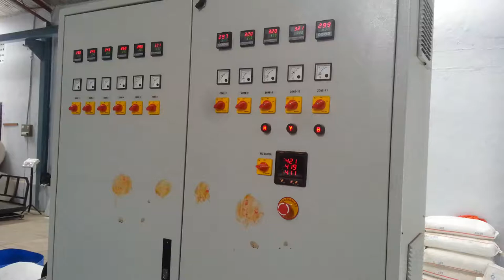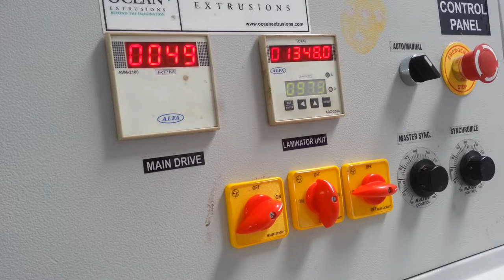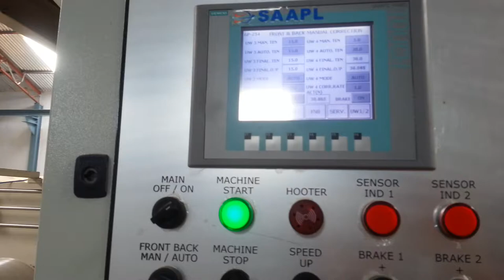extrusion coating lamination machine for bopp coating with woven sack rice bag india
Extrusion Coating Lamination Machine :

Extrusion coating lamination machine, plant, line woven sack, bopp, India

Woven Sacks, Tarpaulins, Jumbo Bags, BOPP Film, Paper, Aluminum Foil, Polyester Film, Cotton Fabric extrusion coating lamination machine line plant for bopp lamination coating machine for paper For Coating thin layer of polyolefin's (Mainly LDPE / PP) on substrates like Woven Sacks, Tarpaulins, Jumbo Bags, BOPP Film, Paper, Aluminum Foil, Polyester Film, Cotton Fabrics, Jute, Non Woven Fabrics, etc. Up to 5200 mm Web width applications. Tandem Lamination Plant for coating Circular Woven Fabrics, for producing multi layer laminates up to 5 layers along with the various substrates like Paper, Aluminum Foil, Polyester film etc. Lamination line material adds superior protection for products when they are packed. Extrusion coating lamination plant is a suitable solution to produce very slim lining layers made of PP, LDPE. This lining material will them be added to packaging components like woven sacks, giant size bags, aluminum foil, cotton and jute fabric bags, etc. Ocean Extrusions is a leading extrusion coating lamination plant manufacturer and our lamination plant will remain a revenue making investment as the machine components are made of reliable and quality materials. This video caters details about Extrusion Coating Lamination machine that is used for ldpe Coating Lamination, pp coating, pet Coating lamination, woven sacks, paper with Aluminium Foil Coating, bopp lamination with BOPP Film Coating extrusions lamination, metalized Polyester Coating Paper, Cotton Fabric Coating Paper with HDPE Woven Fabric Coating.

Factory Add : --

Kujad, Daskroi,
Ahemadabad - 382430

Corporate Office :--